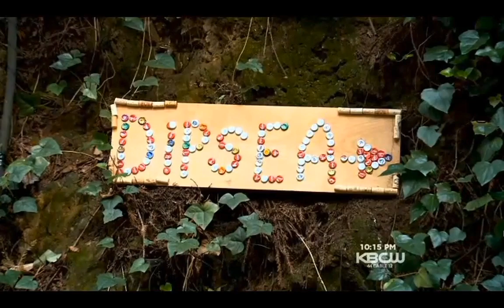72-Year-Old Runs Marathon During a Heart Attack